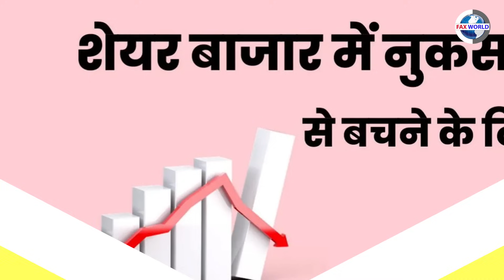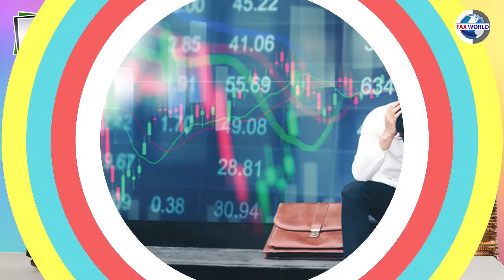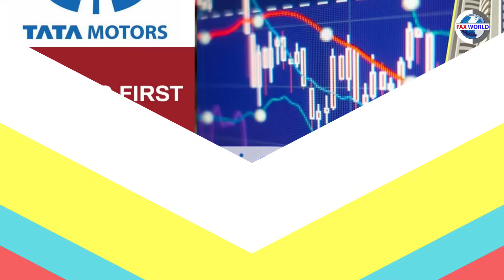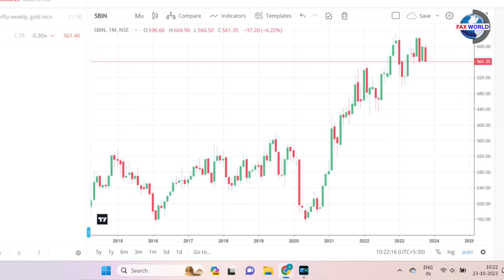ट्रेडिंग एप से ट्रेड करके अमीर कैसे बनें || Zerodha Groww Angel One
|| FAX WORLD || Adv. Firoz Sir || Fax World ||